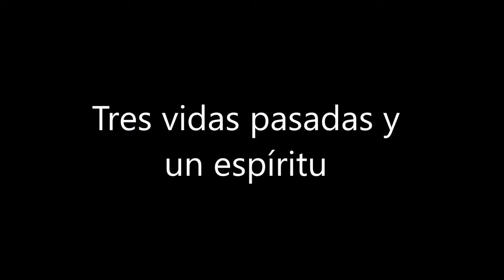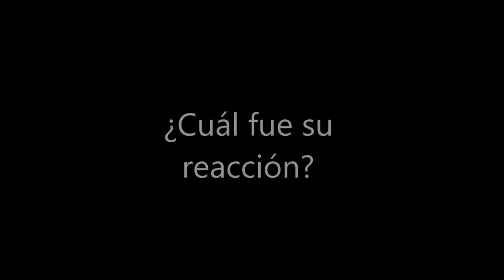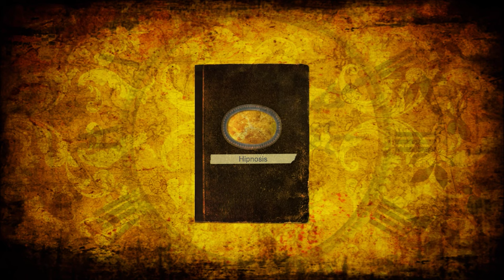047 Alba Weinman – Viaje Espiritual Del Perdón – Auschwitz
En sesión de hipnosis visitamos tres vidas pasadas. Una de un hombre que vivía en una cueva en planeta amarillo, otra como una mujer en el campo de concentración de Auschwitz, y como una portuguesa.  También encontramos un espíritu que la molestaba todos los meses en la noche.

Esta sesión fue facilitada por Alba Alonso Weinman, hipnoterapeuta clínica y transpersonal en Miami, Florida.  Ella es una discípula de Dolores Cannon y Aurelio Mejia y llama su metodo el viaje espiritual del perdón,

Para más información o para programar una cita, visite albaweinman.com (ingles) o albaalonsohipnosis.com (español).